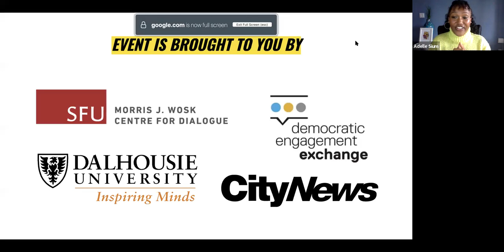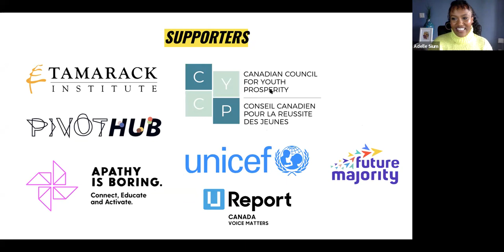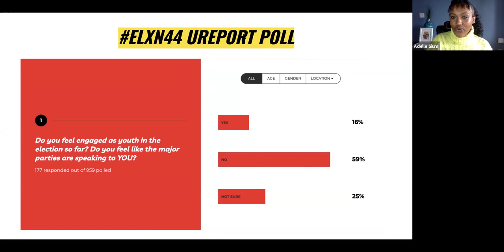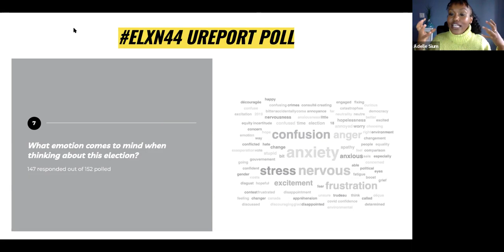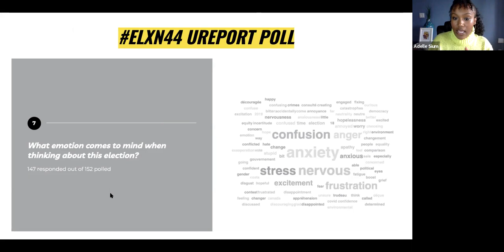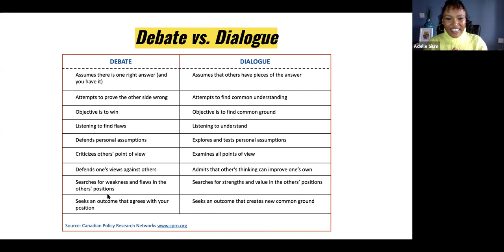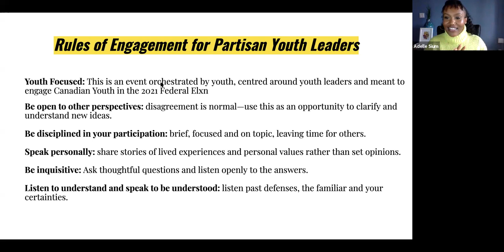2021 Federal ELXN44 Youth Leaders Forum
0:00 - 21:35 Welcome and intro’s

21:35 - 37:30 Relationship Canada has with its first peoples

37:30 - 46:08 How do you plan on involving indigenous communities in consultations in a meaningful way?

46:08 - 59:40 Climate crisis: what are the most pressing actions that need to be taken?

59:40 - 1:14:00 Mental health funding, resources, and support

1:14:00 - 1:19:00 Wrap up- conclusion

Get organized for the federal election in an inclusive dialogue on the issues that affect young people in Canada. We will be talking all about climate change, racial equity, mental health support. These issues affect what it means to live a healthy life and are pressing for folks across the nation. Actionable solutions to these problems are not only vital now, but will continue to be for generations to come unless something changes.

Untangle the political landscape with us by hearing voices from youth representatives that will help you better understand what is at stake for you and your community this election. Find out what your vote means and why it matters.

The 2021 Federal ELXN44 Youth Leaders Forum is hosted by Simon Fraser University’s Morris J. Wosk Centre for Dialogue, Democratic Engagement Exchange at X University, and Stanfield Conversations at Dalhousie University.

Note this video was recorded after a land acknowledgment protocol.